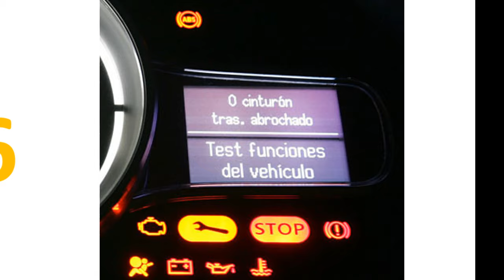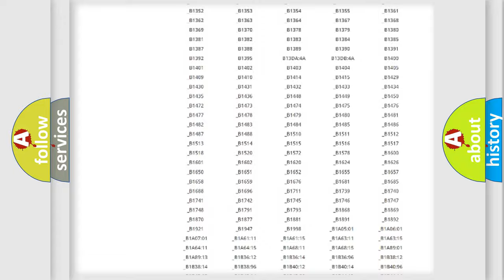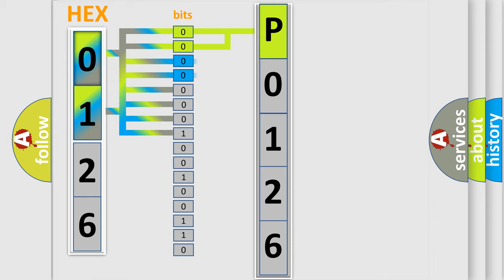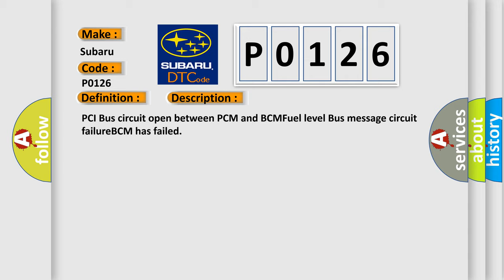DTC Subaru P0126 Short Explanation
Contents:
0:21 Basic DTC analysis according to OBD2 protocol standard.
1:48 Insight into programming
2:58 A diagnostically understandable description of the Diagnostic Trouble Code
3:05 Basic error definition

Make:
Subaru
Code:
P0126
Definition:
No Fuel Level Bus Message
Cause: